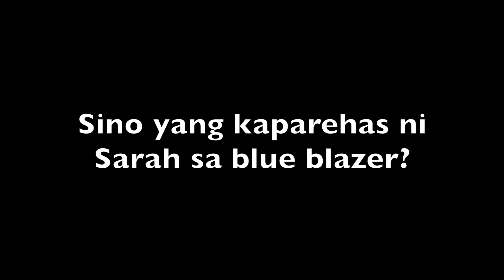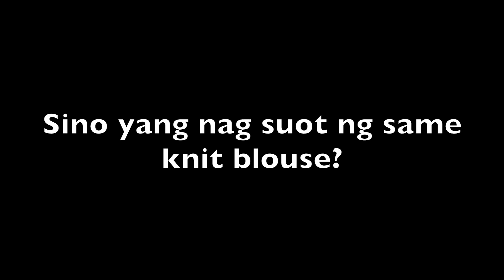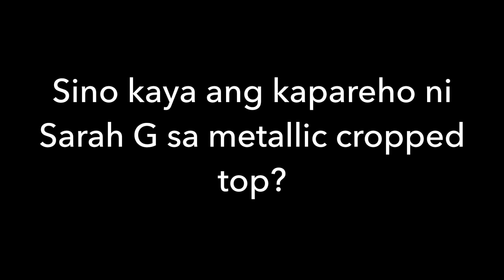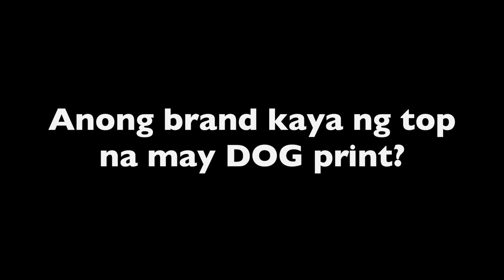SARAH GERONIMO Alamin sino ang mga ng HIRAM?? ng pang OOTD from SarahG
SARAH GERONIMO at mga Artistang Kaparehas ng OOTD ni SarahG with Anne Curtis

This is another episode of Who Wore It First featuring Sarah Geronimo and other Filipino celebritie who wore exactly the same type of fashion piece from a fashion brand like ZARA. However main difference is on the styling of the clothing. Enjoy watching this episode by Bisdak Barbie as artistas such as the beautiful pregnant Anne Curtis who have just had their baby shower revealing that the baby of Anne Curtis and Erwan Heussaff is a baby girl! The "IT" influencer of today MIMIYUUUH is also featured here, as well as the KillerBride MAJA SALVADOR and youtuber MEET MAJA, and Dimples Romana a.k.a. Daniela Mondragon of Kadenang Ginto teleserye in ABS CBN is also in this episode.

-- I love Sarah and Zara fashion brand! Of course ZARA is featured here, ZaraFallWinter2019 collection.

Eto yung ibang episodes tungkol sa Fashion Brands na sinusuot ni Sarah Geronimo at mga kakambal niya sa OOTD :

Alway remember, Life is too short, so make laughing a sport.
Love lots,
BisdakBarbie, your local friendly STYLE SPY!